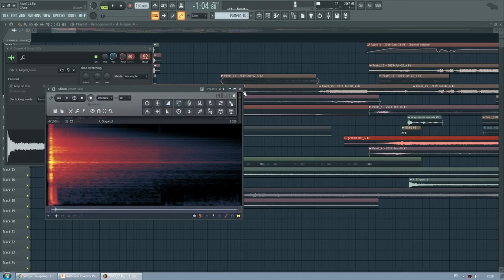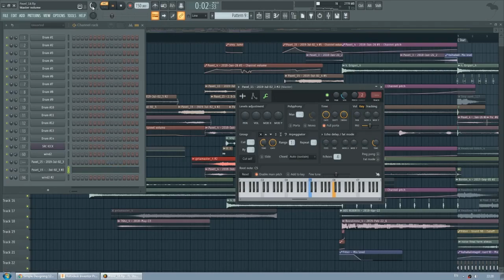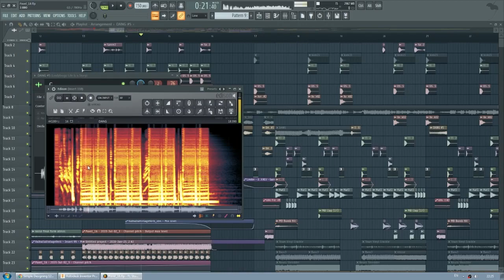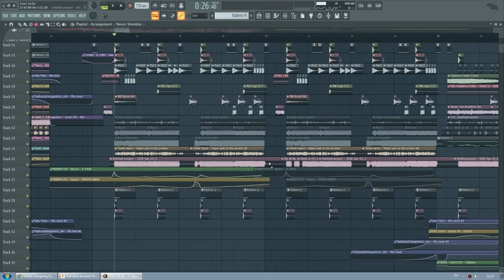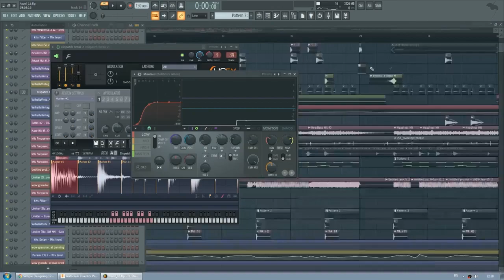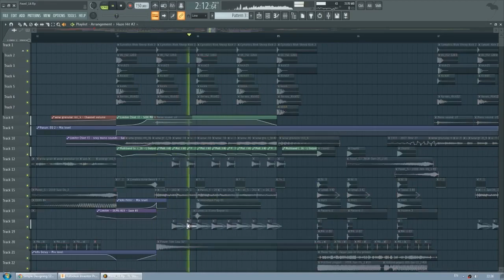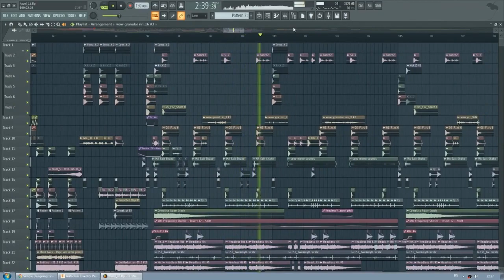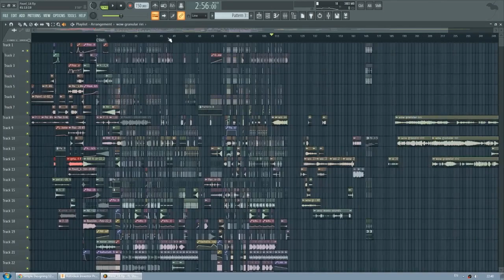Ineptitude разбор проекта / FL Studio project breakdown [RU]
Разбор проекта трека molotilkin - Ineptitude с Oblique EP, вышедшей на Sound Museum в 2020 году. Слушаем звук за звуком, что в нем есть, и как оно там оказалось. Надеюсь кому-то будет полезно.

Мой сетап в описании канала.

Timestamps:
0:00 intro: atmos & fx
5:07 buildup: drums
9:13 1st drop: bass & melodic
16:02 2nd drop: glitches